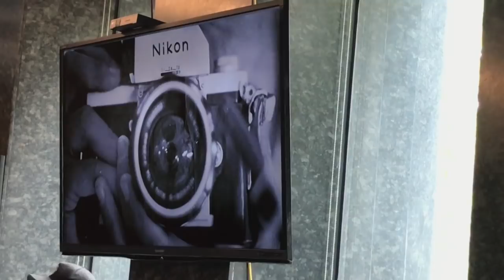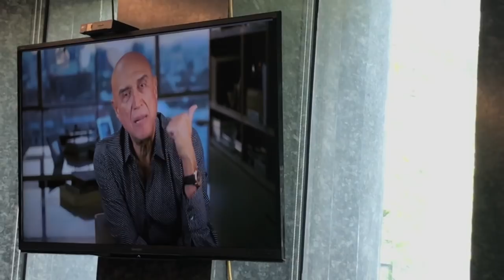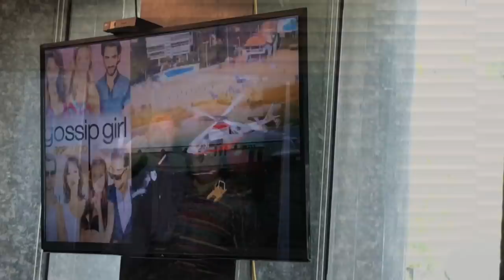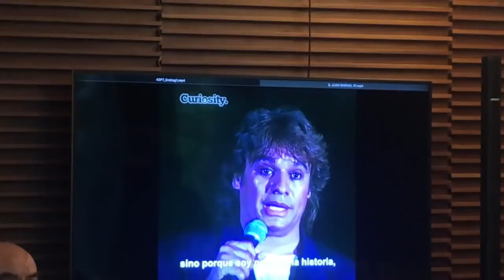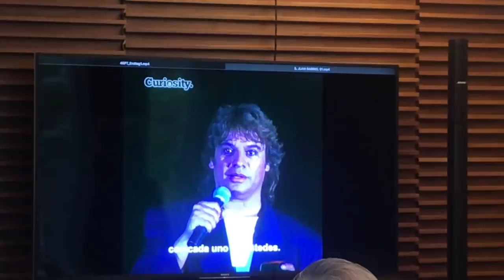PEDRO TORRES aniversario 40, videos de Luis Miguel.....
programa de historias, opinión, hablamos de entretenimiento y lo que sucede en el mundo.   ¿Dejó Luis Miguel plantado a Juan Gabriel? ¿de verdad editaron el video de Cuando sale el sol? ¿cómo se hizo el video de La incondicional?